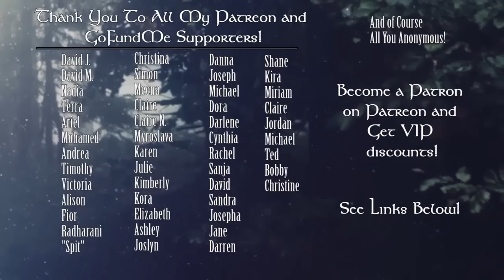Sagittarius Weekly Horoscope August 7-13 2017 Astrology & Tarot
Weekly Horoscope August 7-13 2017 Astrology & Tarot
New Decks:
Tarot: Llewellyn Tarot
Oracle: Druid Animal Oracle